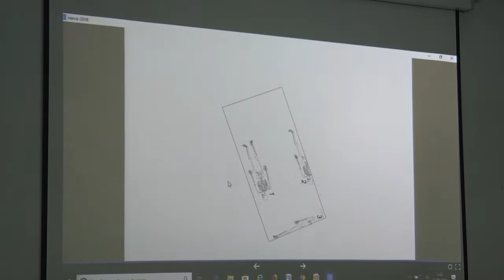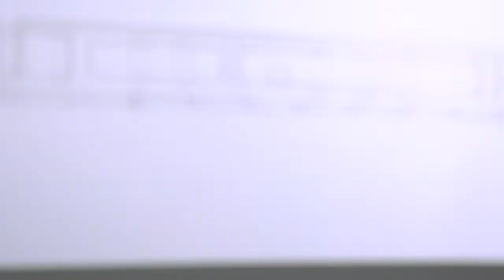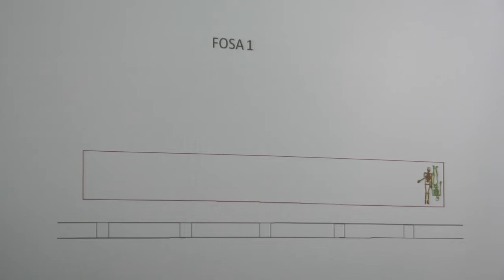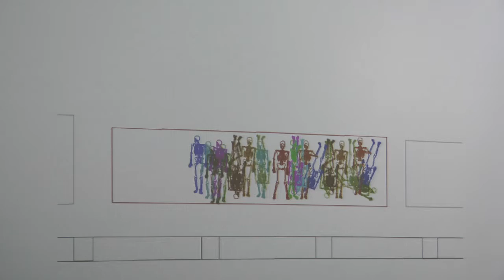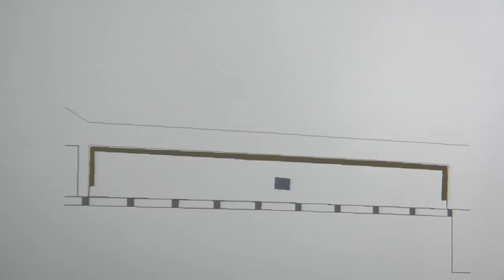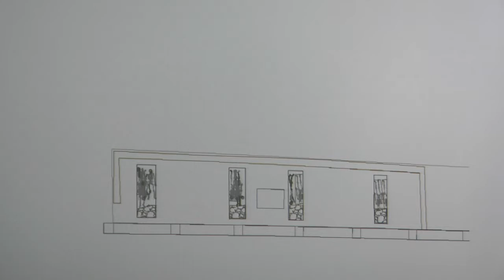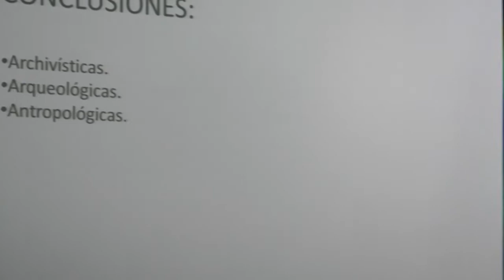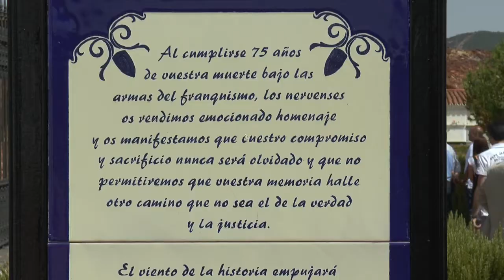Junta y Diputación firman en Nerva un convenio para trabajos en fosas comunes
Informativo monográfico de Onda Minera RTV Nerva sobre la firma en Nerva del convenio marco entre la Junta de Andalucía y la Diputación de Huelva para trabajos en fosas comunes, y la presentación del informe sobre las actuaciones realizadas en Nerva.